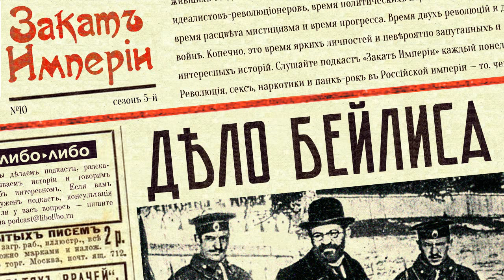Дело Бейлиса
⚖️ Самое громкое дело эпохи Николая 2-го. В Киеве накануне Пасхи обнаружено тело мальчика и появляется подозрение, что убийство было ритуальным. Суд превращается в крупнейшее медиа-событие. Все мировые газеты пишут о нём, и у всех есть мнения по этому делу. При этом, кажется, реальные улики людей волнуют мало: это вопрос не рациональный, а политический

0:30 Новости
1:41 Ретрофутуризм: Связь с Марсом
4:43 Дуэль Хлебникова и Мандельштама
6:41 Убийство Андрюши Ющинского
9:28 Версия о ритуальном убийстве
16:48 Версия следствия
21:56 Мендель Бейлис
27:47 Частные расследования
31:44 Внимание общественности
35:02 Суд

Источники:

Дело Бейлиса – стенографический отчет
Газета Русское Слово, 29 марта 1911 года
Газета Земщина №619, 9-го апреля 1911 года
Тагер А.С., Царская Россия и дело Бейлиса: Исследование по неопубликованным архивным документам
Степанов С. А. Чёрная сотня
Шульгин В. В. Бейлисиада
Sophie Rupp, The Man Who Meant Too Much: Domestic and International Implications of the Beilis CaseПатреон